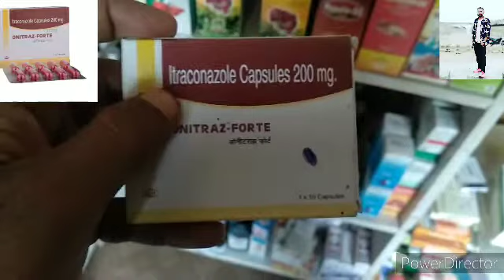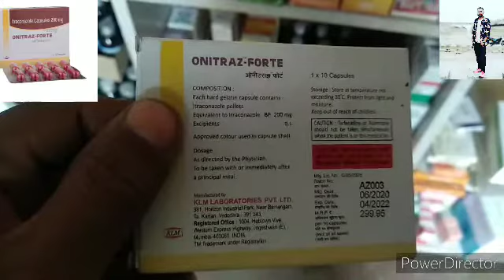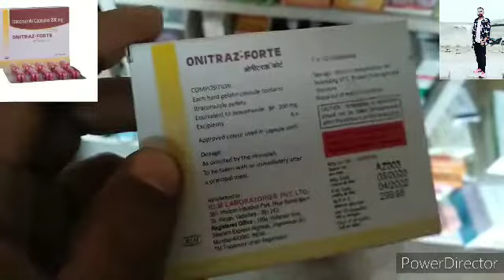Onitraz Forte Capsule Itraconazole दाद काज खुजली फुंसी फोड़ाबहती अलर्जी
नाम
सल्ट -Itraconazole
उपयोग-दाद, काज, खुजली, फुंसी, फोड़ा
बहती अलर्जी